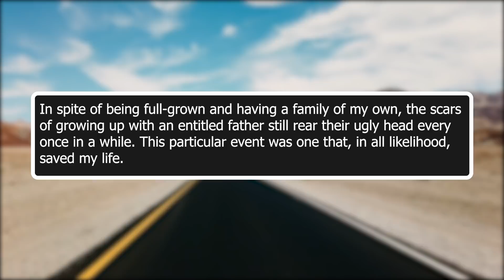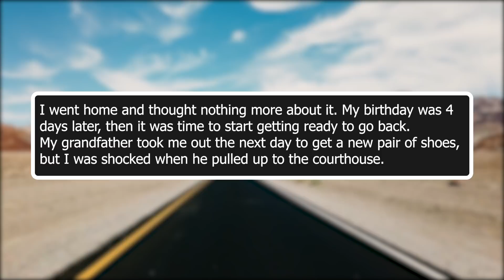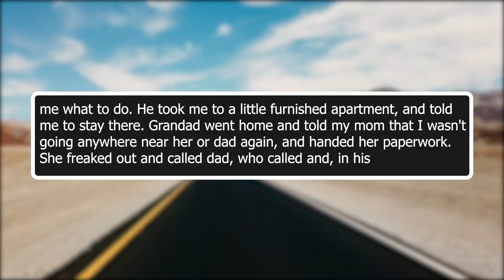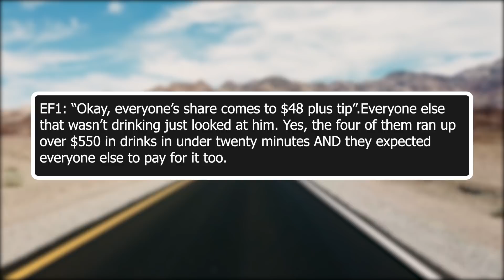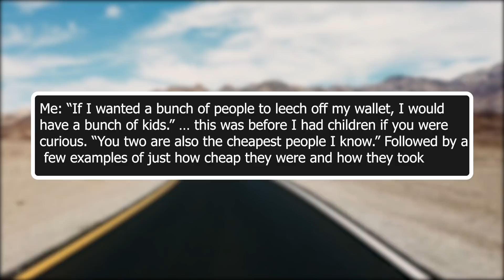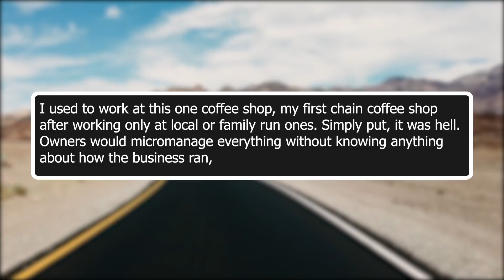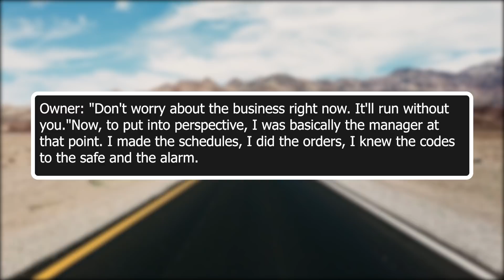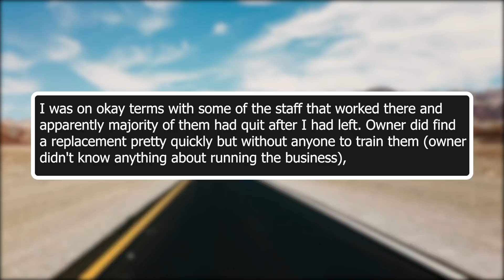My Grandpa Saves Me From Abusive Karen!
In this episode of r/EntitledParents, an entitled karen constantly mistreats me and bullies me. My grandparents notice that something is going on so they save me from the karen.

Our stories are entitled parent stories are taken straight from reddit's best of all time posts and include some of the best reddit entitled parent stories you can find!

We post mostly entitled parent content because our amazing audience loves to listen to these stories above all else.

If you don't want your story in our video just shoot us an email and we'll happily remove it.